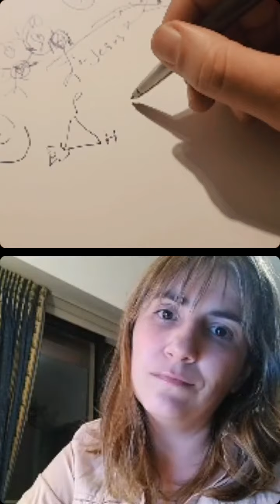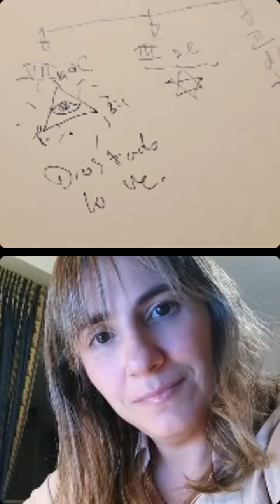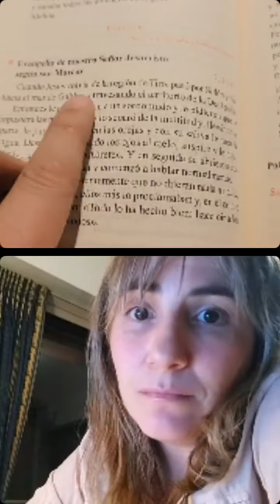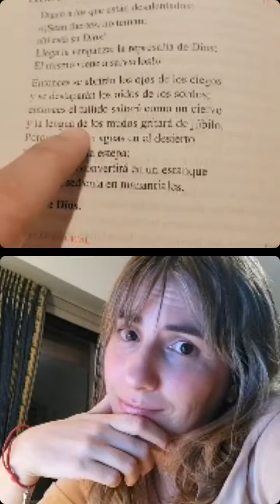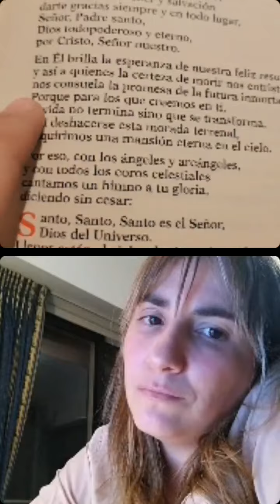Porque con Dios Padre hasta el cielo no paramos- con el Padre Luis Zazano-1 de Septiembre 2021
Porque con Dios Padre hasta el cielo no paramos con el Padre Luis Zazano
1 de Septiembre 2021